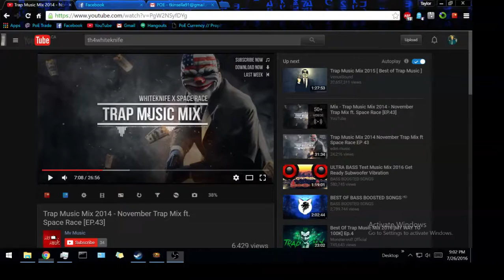POE Prochecy T11 Crematorium 1 hit Boss RIP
Good thing I just leveled...